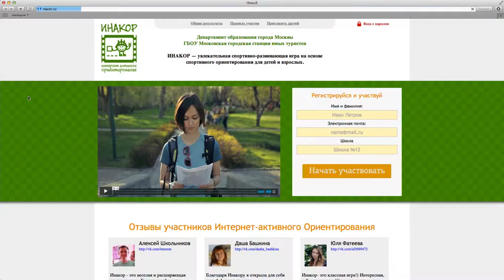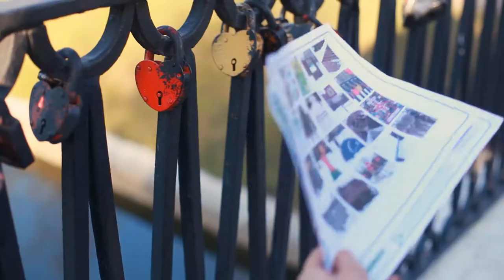Inacor.ru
Съемка и монтаж: rakord.ru

Операторы: Фадеев Петр, Савелий Лобанов, Дмитрий Беляков